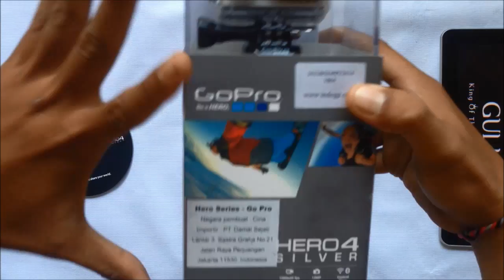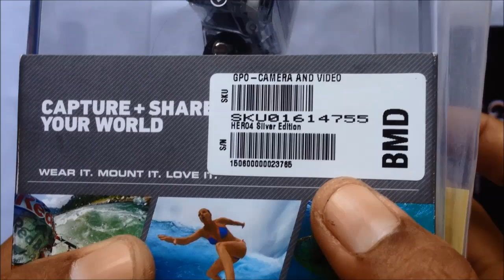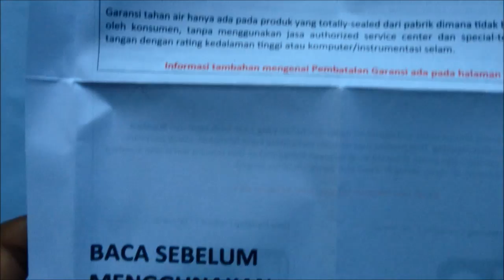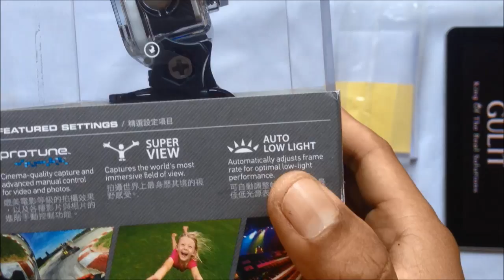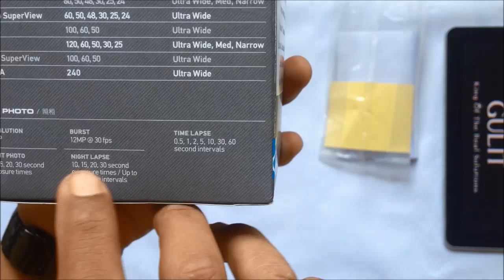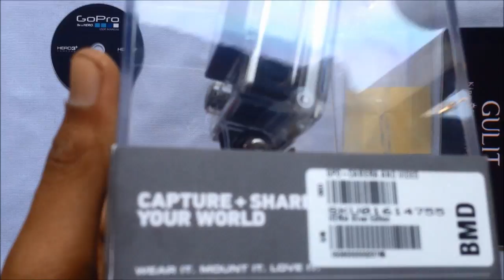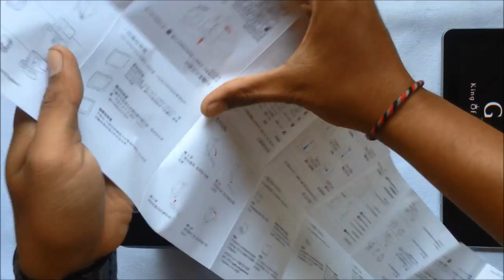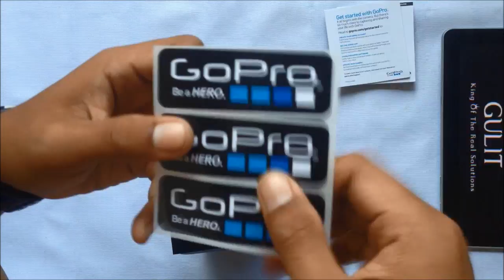Unboxing GoPro Hero 4 Silver Edition - INDONESIA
Unpacking / Membuka / Mempreview Gopro Hero 4 Silver Edition Baru Yang Masih Dalam Ke Adaan Segel.

Semoga Bermamfaat. Tks